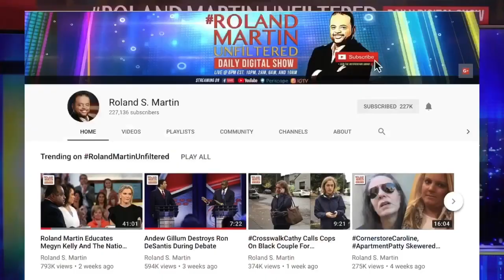'Sad To Watch' How Low The GOP In Alabama Has Gone: Sen. Doug Jones Talks Sessions/Tuberville Runoff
Sen. Doug Jones is waiting to see who he is going to be facing in the 2020 general election ... will it be crazy or crazier?

Former Senator and AG Jeff Sessions will face-off in a runoff against Tommy Tuberville to determine who will go head-to-head against Jones in November.

During an interview with Roland Martin, Jones said, "It has been really sad to watch, to be honest with
you, to see how low the Republican Party in Alabama has gone with this race."

The Roland S. Martin YouTube channel is a news reporting site covered under Copyright Disclaimer Under Section 107 of the Copyright Act 1976, allowance is made for "fair use" for purposes such as criticism, comment, news reporting, teaching, scholarship, and research.